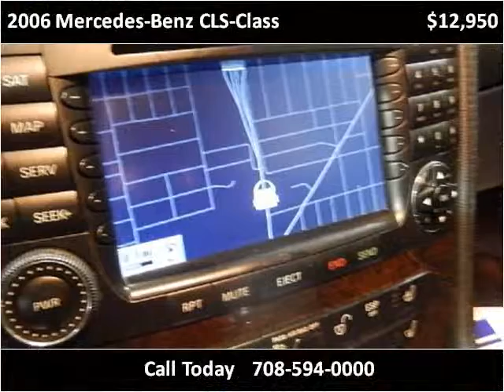2006 Mercedes-Benz CLS-Class Used Cars Bridgeview IL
This 2006 Mercedes-Benz CLS-Class is available from Midway Autohaus.